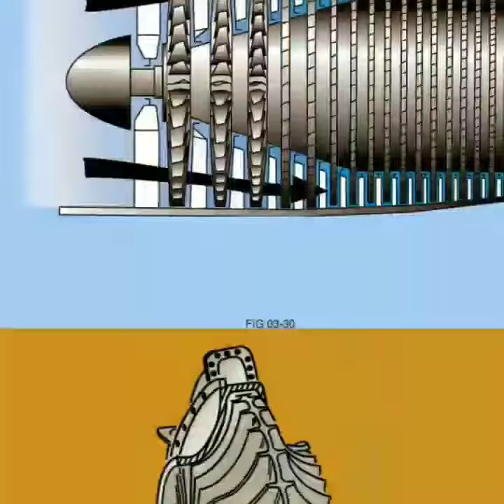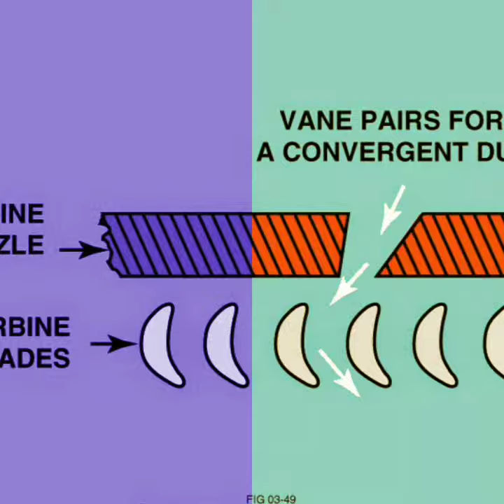Best Detailed Aircraft Turbofan Engine Technical Pictures 👍👍